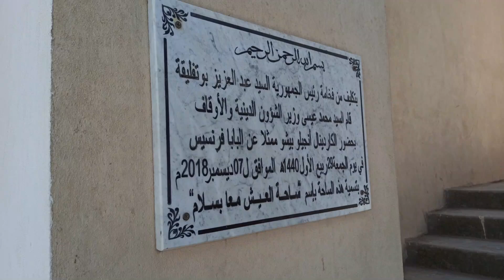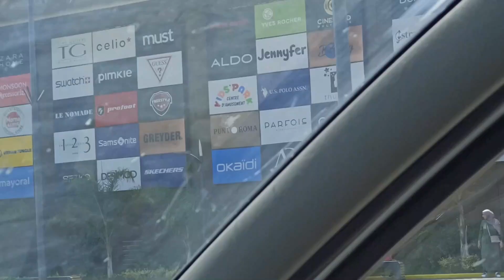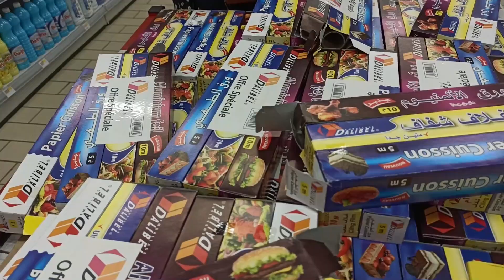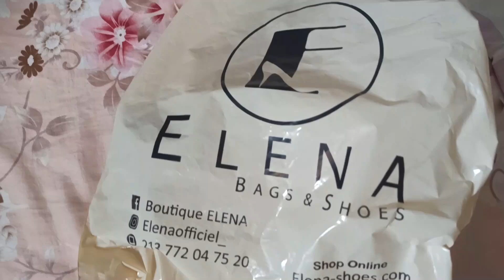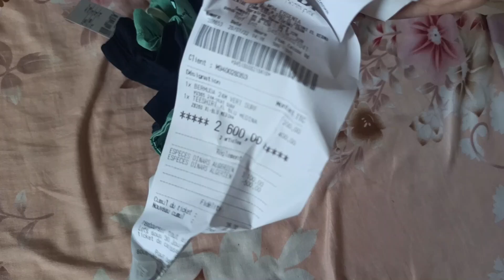VLOG ORAN ♥Santa Cruz♥Murdjajou♥Essenia♥ زيارة وهران ♥سانتا كروز♥جبل المرجاجو♥ المركز التجاري الساني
جبل_المرجاجو#